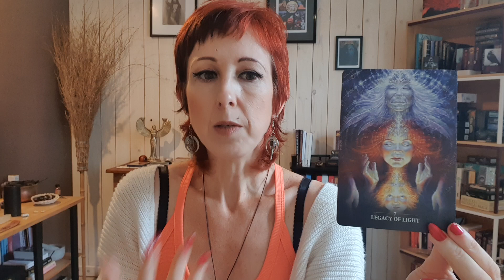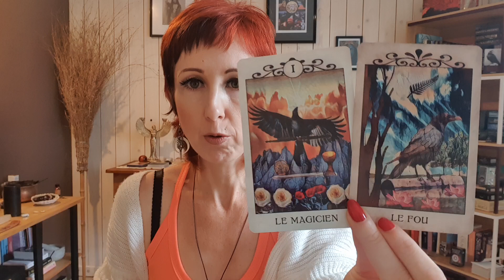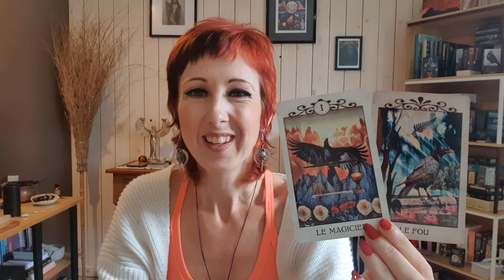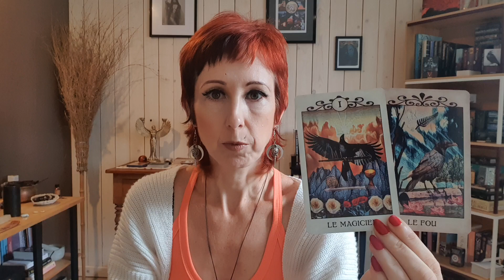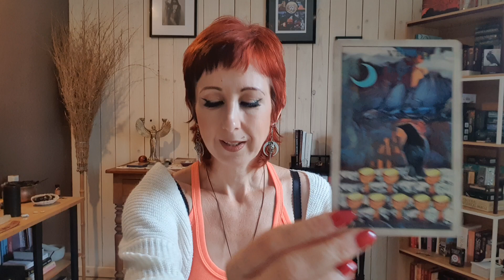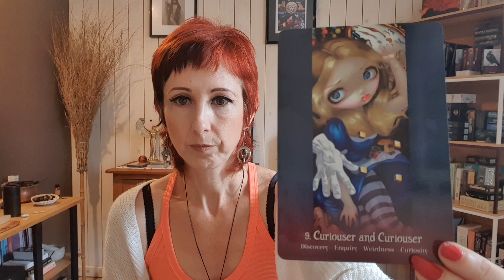CANCER | Septembre 2024: Explorer ce qui n'est pas familier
Lire les cartes:
- Ateliers à la carte

- guidance pour le mois
- tutoriels mensuels sur les cartes
- tutoriels sur la magie des plantes

Merci pour votre présence, vos likes et commentaires!